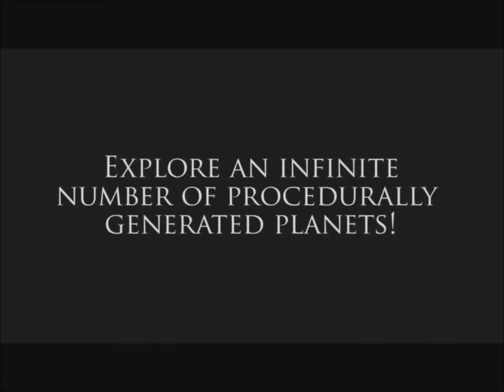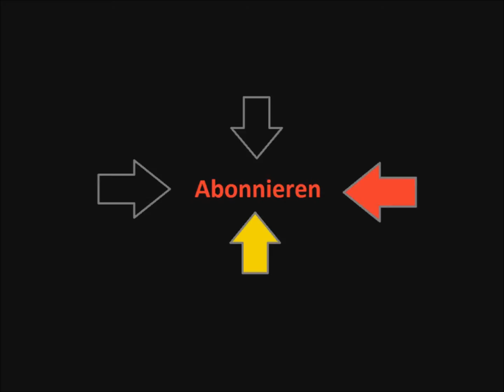Starbound Lets Play 9 -Together-